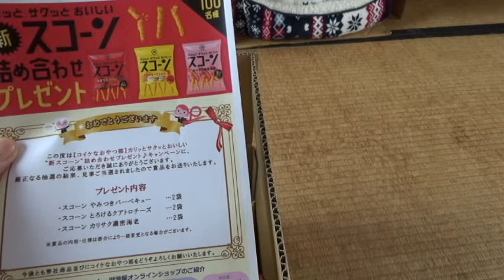謎の荷物が届く。猫さんノーリアクション【侵入した野良仔猫】～家猫修行中～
昼も夜も寝てやがるな・・